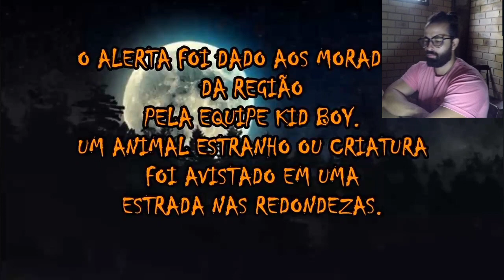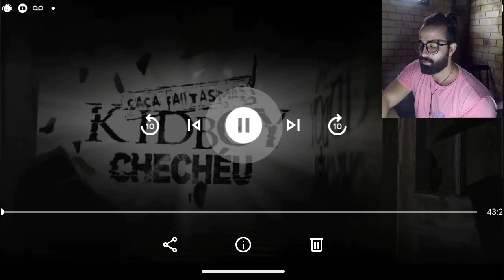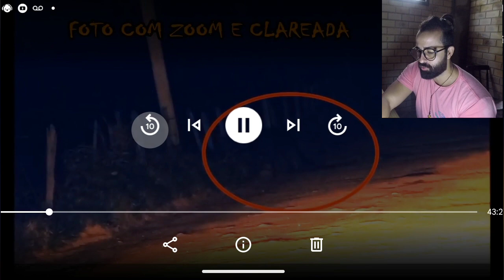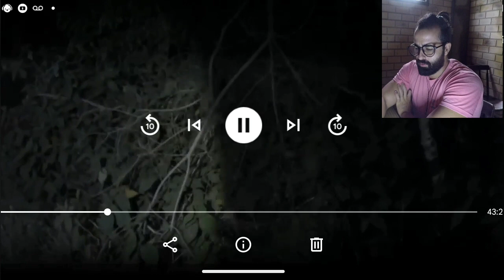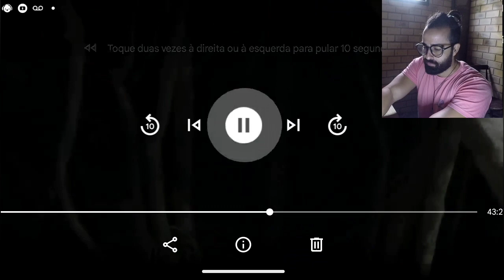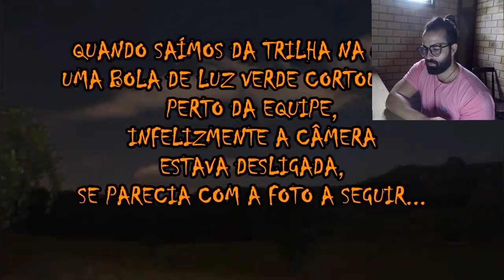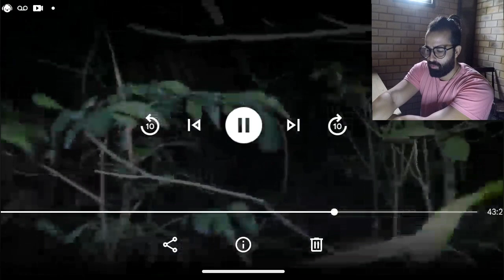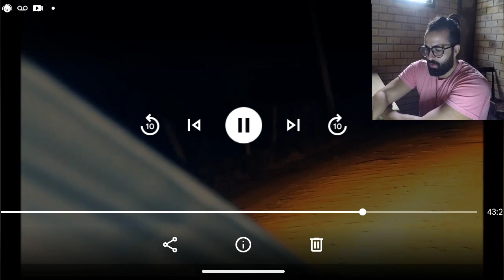KBC CAÇADORES DE FANTASMAS! LOBISOMEM APARECE E ASSUSTA MORADORES! REACT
REACTION QUE FIZ DO CANAL KBC!